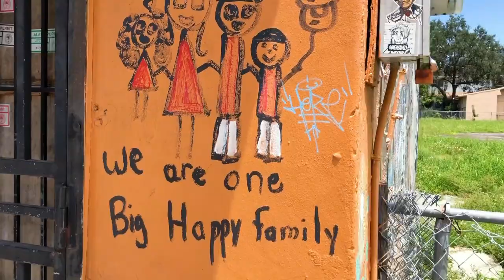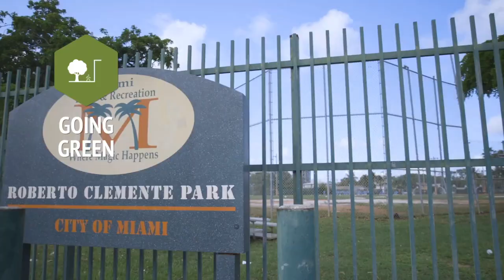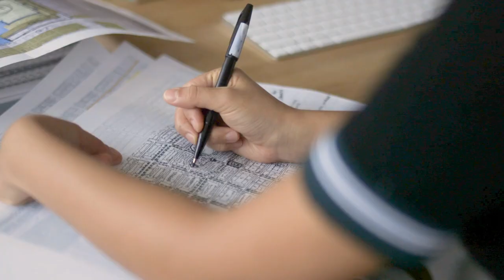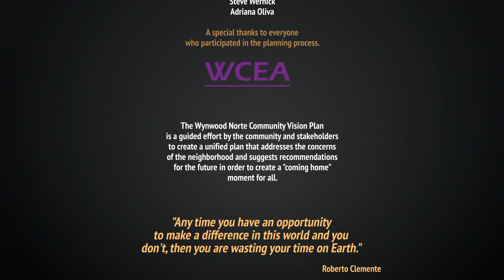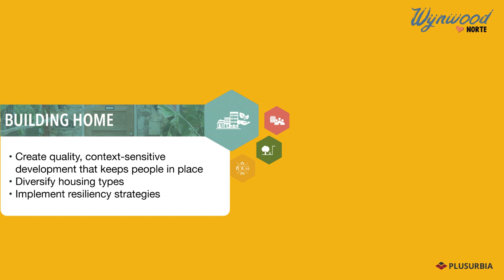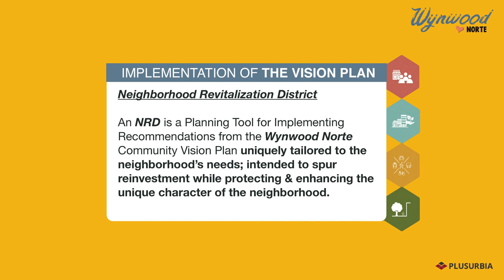Part 2: BUILDING HOME l Wynwood Norte Community Vision Plan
The Wynwood Norte Community Vision Plan is a pro-active community-led initiative that reflects your collective vision for improving the quality of life in the neighborhood. We’ve recognized the disparities in this country and how that affects working class neighborhoods. The Wynwood CEA’s mission has been from the beginning to be a unified voice for all stakeholders in the neighborhood and improve the quality of life for current and future residents.

Implementing the Community Vision Plan. In November 2019, through the leadership of our District 5 Commissioner Keon Hardemon, the City of Miami Commission passed a resolution directing the Planning Department to study the implementation of the vision plan recommendations and identify strategies for community reinvestment and neighborhood revitalization that recognize our neighborhood’s unique character and location within the City’s urban core.

Turning Ideas into Action. Over the past several months, stakeholders in the community have worked together with the City’s Planning Department, participating in focus groups and discussions to help reinforce the key priorities set forth in the community vision plan, ranging from basic neighborhood services to long-term solutions to expand housing opportunities and reimagine a vibrant Main Street – to be supported through the establishment of a Neighborhood Revitalization District (NRD).

What is a Neighborhood Revitalization District (NRD)? This district is a balanced approach to planning for our neighborhood’s revitalization, while at the same time improving our community facilities and public spaces. The NRD is aimed at protecting & enhancing the unique character of the neighborhood, and includes the creation of a Public Benefits Program which ensures new development contributes dollars in the future to be reinvested in Wynwood Norte and improving quality of life for residents.

Building Home:  A major theme of the Wynwood Norte Community Vision Plan is about adding new quality housing that gives residents affordable and accessible opportunities to housing using a vital middle residential building typology. We can recalibrate the zoning for the neighborhood with inclusive strategies for keeping families together, retaining our legacy structures, and mixed-use redevelopment along the commercial corridors that will provide new offices, neighborhood-oriented retail and other services. As we know, this neighborhood is going to change and evolve. Let’s be part of shaping that change in a way that works for our community and retains the character we all love about Wynwood Norte.

As we work towards establishing an NRD for Wynwood Norte, we are proud to bring you Part 2 of our Community Presentation: Building Home. This presentation provides a recap of the community vision plan process from 2019, highlighting activities and initiatives that have been studied by the Planning Department, incorporating community and stakeholder ideas which are at the core of the Wynwood Norte Community Vision Plan for facilitating appropriate growth and new housing opportunities for families in our neighborhood.